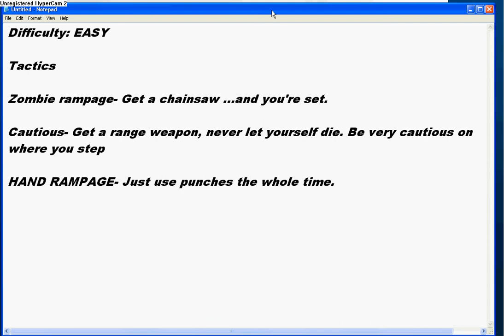Chaos faction 2 Zone 1 Grave situation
Here is my walkthrough for grave situation.